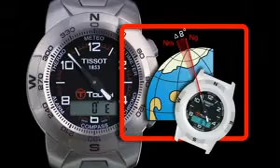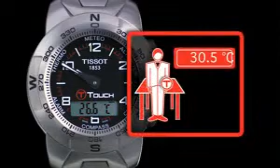ML 12955687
Video Migrado